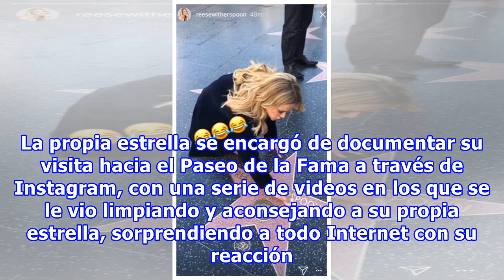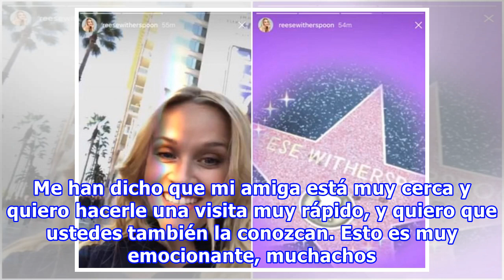Reese Witherspoon limpa su propia estrella en el Paseo de la Fama y no podemos parar de reír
Qué mejor plan para disfrutar del fin de semana que salir a caminar por Hollywood solo para limpiar tu estrella en el Paseo de la Fama, aunque, claro, para ello necesitarás tener una. Pero esto no es problema para Reese Witherspoon, quien fue homenajeada con una en el 2010 gracias a su carrera como ...